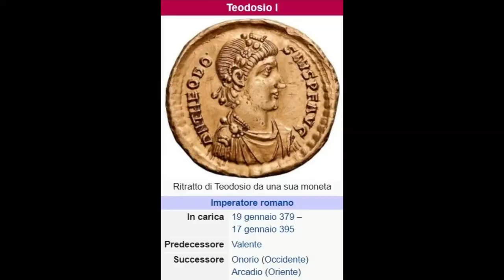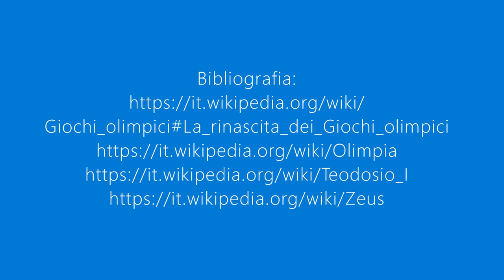Perché l'imperatore Teodosio decise di non svolgere più le Olimpiadi